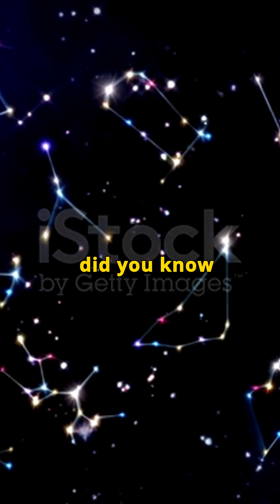The Universe We Cannot See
When we look up at the night sky, we see stars and constellations like Orion, Leo, and Scorpio. But what about the universe that our eyes cannot see? 🌌

In 2008, NASA launched the Fermi Gamma-ray Space Telescope to study the most powerful light in the universe – gamma rays. Over 10 years, Fermi discovered more than 3,000 gamma-ray sources, coming from exploding stars, black holes, and pulsars.

To celebrate Fermi’s 10th anniversary in 2018, NASA scientists created brand-new gamma-ray constellations – not with mythological names, but with modern icons like Godzilla, Hulk, and Albert Einstein!

✨ Watch this video to explore the invisible, high-energy sky and discover the secret constellations of the gamma-ray universe.